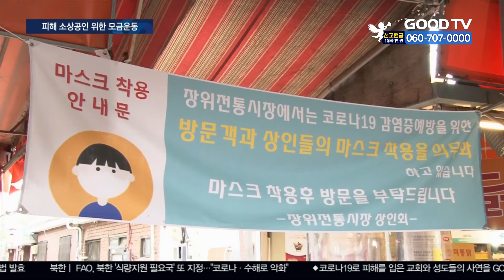코로나 피해 상인 돕는 ‘오병이어’ 모금운동 [GOODTV NEWS 20200918]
코로나19가 재확산된 진원지로 사랑제일교회가 꼽히면서 주변 소상공인들의 피해가 적지 않은데요. 사랑제일교회와는 관계 없는 젊은 목사들이 나서 먼저 사과하고, 이들을 돕기 위한 모금활동을 시작했습니다. 차진환 기잡니다.

교회발 코로나19 재확산. 그 원인으로 8.15 광화문 집회와 사랑제일교회 전광훈 목사가 지목되면서 한국교회를 향한 시선은 따가워졌습니다. 특히 집단감염이 발생한 사랑제일교회, 그 주변 소상공인들의 분노는 커져만 갑니다.

(사랑제일교회 인근 상인)
안 오죠. 요즘 누가 오겠어요. 우리 딸부터 몇 달째 못 오고 있는데

언론에서는 그 시장에 사람 하나도 없다고 하니까 사람들이 더 안 오지.

피해를 입은 주변 상인들은 사랑제일교회를 상대로 소송단을 꾸리기도 했습니다.
하지만 정작 사과에 나선 건 이 교회와 전혀 관계 없는 젊은 목사들. 최근 사랑제일교회가 있는 장위동 인근 소상공인을 돕기 위해 '오병이어'란 이름으로 모금활동을 시작했습니다.

(조믿음 목사 / 바른미디어)
'(교회가) 미안하다는 말을 증명할 수 있는 행동들은 뭘까'라는 고민들을 하게 됐던 것이죠. 그래서 상인분들에게 직접적으로 도움이 될 수 있는 금전적인 모금을 하면 좋겠다.

모금 대상을 기독교인만으로 한정한 것도 교회가 먼저 자성하고 이웃의 상처를 보듬자는 생각에섭니다.

(김디모데 목사 / 예하운선교회)
공교회적인 인식과 사고 가운데 교회의 도의적 책임이 크다는 지점을 저희가 인지하고 알았으면 하는 바람입니다

프로젝트 이름을 성경 속 '오병이어'로 한 것도 나눔을 통해 경제적 타격을 받는 상인들을 도와 교회에 받은 상처를 위로하기 위해섭니다.

(오재훈 목사 / 나음과이음)
그래도 응원하고 여러분 사랑하는 사람들이 많이 있다…이러한 소식들이 전해지고 그래서 그 분들이 “아 그래도 괜찮은 교회들도 있구나, 우리 사랑 받고 있구나”

젊은 목회자들의 진심 어린 사과와 응원에 굳어졌던 상인들의 마음도 서서히 녹기 시작했습니다.

(하연희 / 장위전통시장 상인)
진짜 이렇게 힘들 때 도와준다는 게 보통 저기가 아니거든요. 감사하다고 전해주시고 힘 낼 거라고 얘기해 주세요.

오병이어 프로젝트를 시작한 세 명의 목사는 다음달 30일까지 모금을 받은 후 전액 상인들에게 직접 전달하고, 모든 내역을 투명하게 공개하겠다고 밝혔습니다.

GOODTV NEWS 차진환입니다.

* 방송시간
 GOODTV NEWS

● 본방 : 월 ~ 금요일 21:50
● 재방 : 화 ~ 금요일 06:50  /  토요일 06:00
● 삼방 : 화 ~ 금요일 12:00   /  토요일 14:00

* 시청방법

- 위성TV: KT 스카이라이프 193번